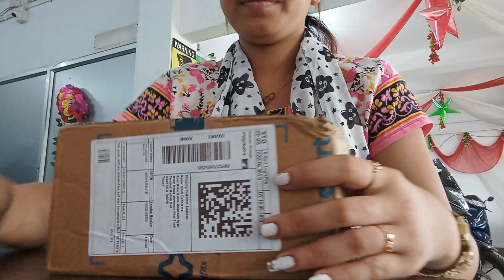Gorom Gorom 🔥 Moya Chakhwi 🤤🔥||Tysa ma najago kha🥲||@shelidailyvlog ||Sheli Daily Vlog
hello jotono no lamsokgo Ani Sheli Daily Vlog channel oh 🌺  🌺norok Ani channel oh Ani daily lifestyle vlog video nogwi many🌺🥰norok Ani Daily life style Vlog video nyny mochong khe subscribe khy angby family wngwi nabydi🌺🙏♥️ty ano support khydi ty hmjkma rwi tongdi Hambai🌺♥️🙏

AmSatta Recipe 🥰

Thaipong bwcwlwi by Moya godok🥰

nybydi🥰🙏

Ani real life story 🥺

Rigny collection 🥰🙏